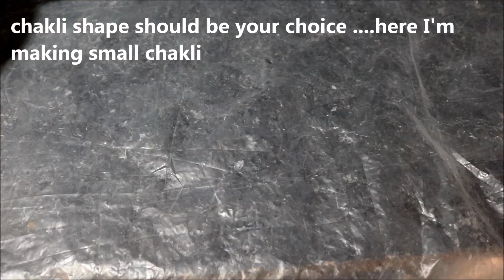Biyyam Pindi Vadiyalu | Rice Papad | Rice Flour Vadiyalu | Chawal ke Papad | Rice Fryums | kachri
In this video I've shown easy Biyyam pindi vadiyalu/rice papad,chawal ke papad recipe.